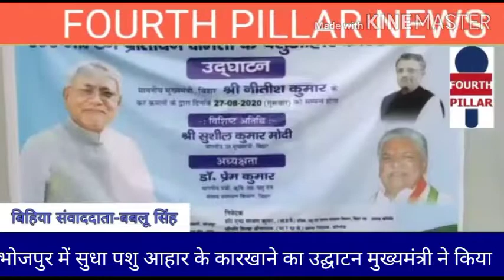भोजपुर में सुधा_पशु_आहार उत्पादन वाला कारखाना खुला, वीडियो कॉन्फ्रेंसिंग से किया CM ने उद्घाटन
भोजपुर में 1 दिन में 30 मिली टन पशु आहार उत्पादन वाला कारखाना खुला, वीडियो कॉन्फ्रेंसिंग से किया सीएम ने उद्घाटन, डीएम ने किया अनावरण